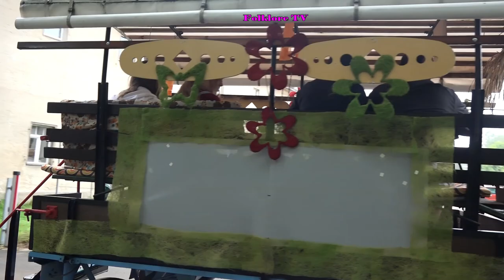Traktorkorso in Kemnitz- Ausfahrt um die Erdachse nach Bernstadt und zurück 28.08.2022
Die Oldtimertraktorenweltmeisterschaft im „Steinwalze ziehen“ zählt zu den Höhepunkten beim Kemnitzer Traktorentreffen. Am Sonntag, 28. August, um 9.00 Uhr, starten die ausgestellten Fahrzeuge zur Ausfahrt um die Erdachse nach Bernstadt und zurück. Kemnitz liegt im Landkreis Görlitz / Bautzen.